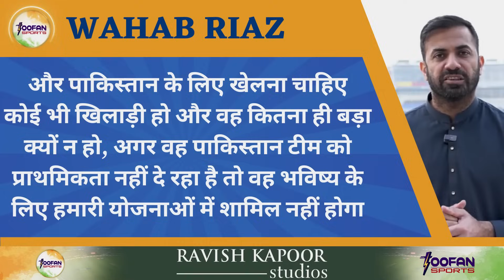Haris Rauf को PCB ने लगाई फटकार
pakistan vs australia test
pakistan squad for australia series
pakistan squad for australia test series
pakistan test squad for australia series
pakistan test squad announces for australia series
wahab riaz announces pakistan test squad for australia
wahab riaz announces pakistan test squad for australia series
pakistan tour of australia 2023
pakistan cricket
pakistan squad for australia test